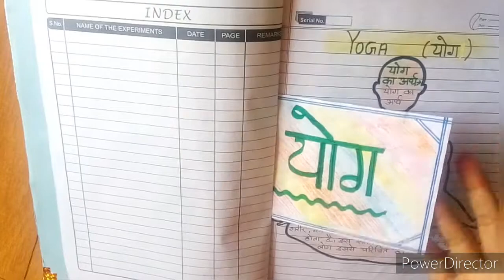B.Ed की Yoga, Physical exercise की फाइल - योग, शारीरिक व्यायाम की फाइल कैसे बनाएं